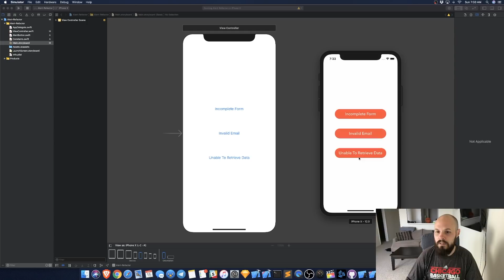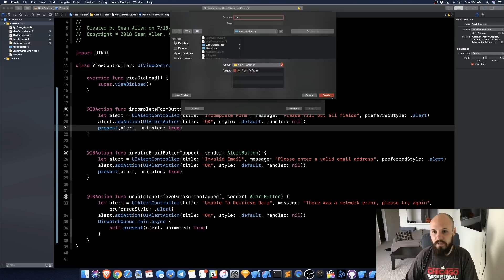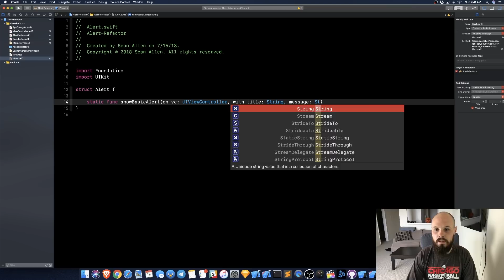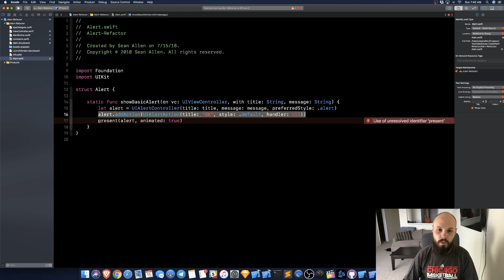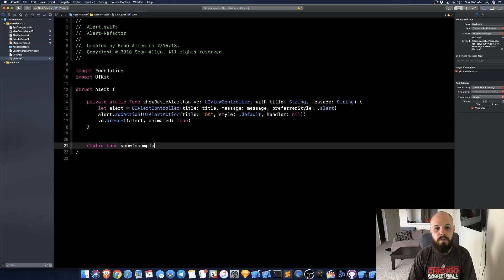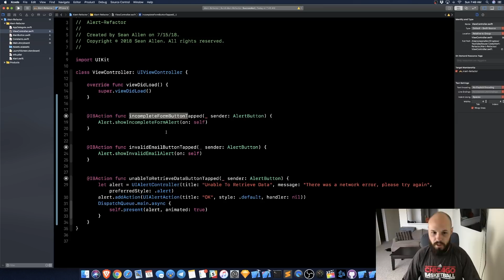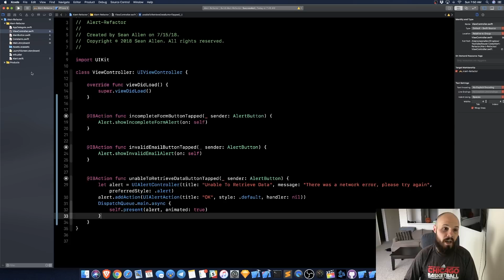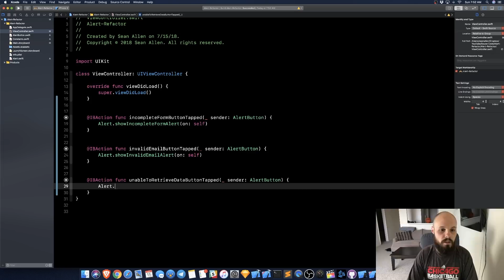UIAlertController Refactor - Xcode 10 - Swift 4.2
In this Swift tutorial I discuss the topic of refactoring all that boilerplate UIAlertController code out of your UIViewControllers. This will make your code much more readable, and keep those UIViewControllers small.

As I mention in the video, there are many ways to refactor UIAlertControllers. If you prefer it another way, please leave a comment to let the community know.